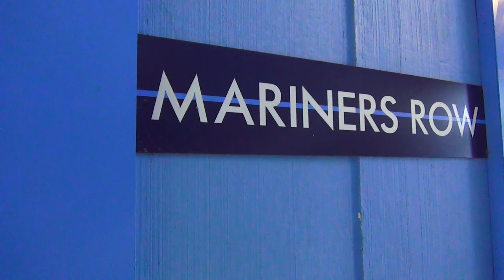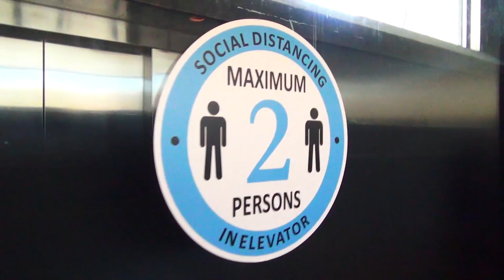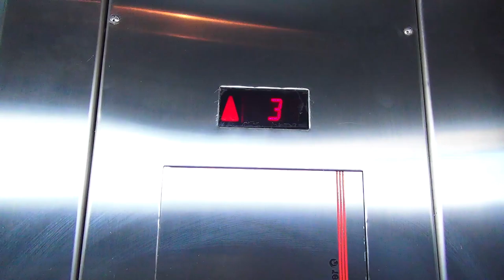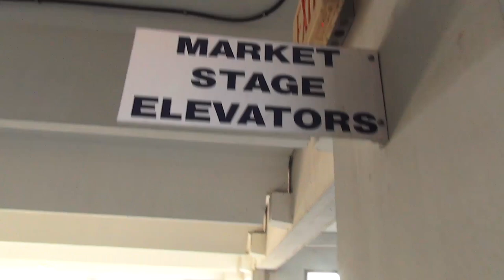Schindler 330a Scenic Hydraulic Elevator - Mariners Row Garage - Newport News, VA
This is one of three parking garages at City Center at Oyster Point which is a large lifestyle center.